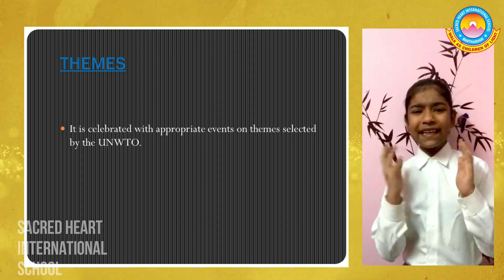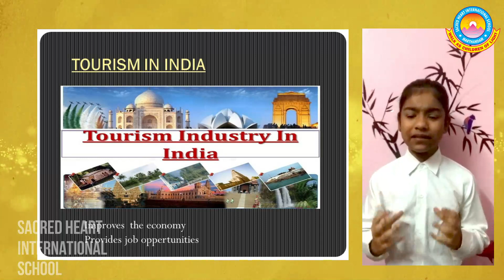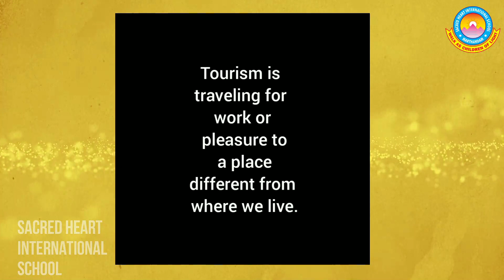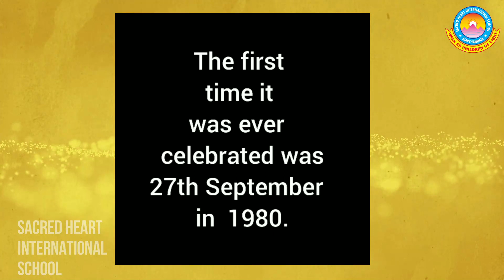World Tourism Day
World Tourism Day is celebrated each year on September 27 to spread awareness about the importance of tourism and its impact on our society.
Here is Ann Christine of grade 8 B and Yazhini of grade 7 C with a brief presentation on The real voyage of discovery consists not in seeking new landscapes, but in having new eyes .